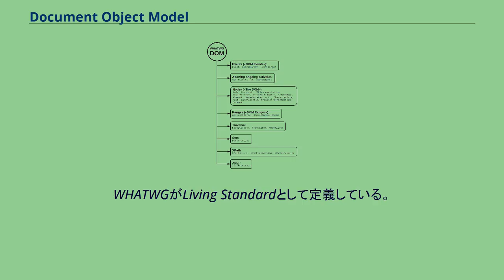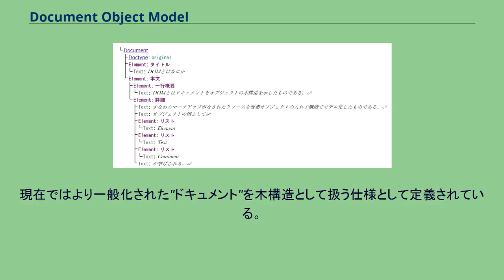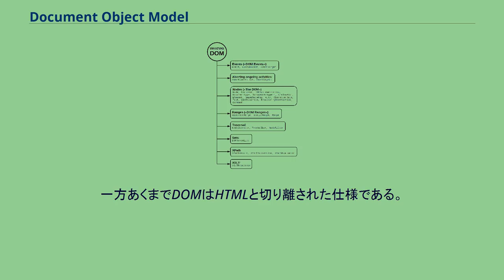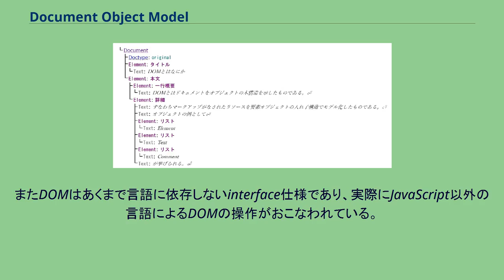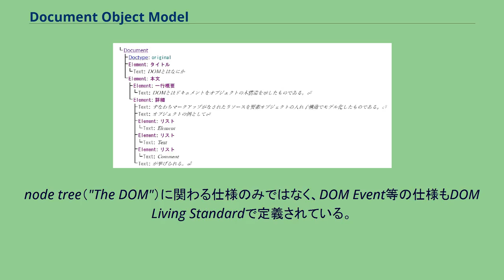Document Object Model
構文解析_(プログラミング)
Document Object Model（DOM、日: ドキュメントオブジェクトモデル）は、マークアップがなされたリソース（Document）をリソース要素（Object）の木構造（Model）で表現し操作可能にする仕組み、またそのモデルである。
DOMは、HTML文書やXML文書（あるいはより単純なマークアップされた文章など）をオブジェクトの木構造モデルで表現することで、ドキュメントをプログラムから操作・利用することを可能にする仕組みである。
Documentの種類、操作に用いるプログラミング言語の種類に依存しない仕様である。
WHATWGがLiving Standardとして定義している。
WHATWG以前はW3Cが仕様を策定しており、Level 1からLevel 4まで勧告している。
XMLを読み込むAPIであるSAXと異なり、XMLデータをツリー構造として扱う事ができる。
ただし、通常の場合対象のXML文書を全て読み込んでからの扱いを前提とするため、動作速度が遅かったり、メモリーの使用量が大きくなるといった欠点もある。
DOMの実装は各メーカーに委ねられており、DOMを実装したXMLパーサが各メーカーから提供されている。
DOMは、マークアップがなされたリソース（Document）をリソース要素（Object）の木構造（Model）で表現し操作可能にする。
DOMはDocument（マークアップがなされたあらゆるリソース: 日記から論文、インタラクティブなWebアプリまで）を対象とする。
マークアップとは文章（例: `これは文章です`）の一部を意味づけしたり構造を示したりするために付与される文字列であり（例: `「主語」これは「/主語」「述語」文章です「/述語」`）、すなわちDOMはマークアップによる構造をもったリソースを対象としている。
DOMはDocumentをObjectの木構造として表現する。
Document内にはマークアップによって区切られるまとまりがあり、各まとまりを特定種のオブジェクトで表現する（例: 「主語」これは「/主語」 = 主語オブジェクト)。DOMにおいてオブジェクトは総称してNodeと呼ばれる。Nodesは入れ子構造をとるため、これを木構造（親Nodeと子Nodeの入れ子構造）でモデル化できる。
このようにDOMはマークアップされたまとまり/オブジェクトの木構造モデルによってドキュメントを表現する。
以下はDOMを説明する文章に、各部分が意味する内容をマークアップしたものである。
「!--マークアップがなされたリソース--」
「タイトル」DOMとはなにか「/タイトル」
「本文」「1行概要」DOMとはドキュメントをオブジェクトの木構造を示したものである。
「/1行概要」「詳細」すなわちマークアップがなされたリソースを要素オブジェクトの入れ子構造でモデル化したものである。
オブジェクトの例として「リスト」Element「/リスト」「リスト」Text「/リスト」「リスト」Comment「/リスト」が挙げられる。
「/詳細」「/本文」
このDocumentを木構造として表現すると以下のようになる。
「!--木構造で表現されたリソース--」
「本文」
「1行概要」
DOMとはドキュメントをオブジェクトの木構造を示したものである。

「/1行概要」
「詳細」
すなわちマークアップがなされたリソースを要素オブジェクトの入れ子構造でモデル化したものである。

オブジェクトの例として
「リスト」Element「/リスト」
「リスト」Text「/リスト」
「リスト」Comment「/リスト」
が挙げられる。

「/詳細」
「/本文」
さらに各要素をObjectとして表現することでDOMのnode tree表現が以下のように得られる。
DOM node tree nodeはプログラムからアクセス可能なオブジェクトであり、このDOMで定義されるnode treeを操作することでDocumentをプログラムから操作できる。
例えば新しいnodeを追加したり、特定のnodeを検索して内容を得たりする（一行概要のTextを取得する）ことが可能になる。
DOMはその起源からしてHTMLをはじめとするWeb技術との関わりが非常に深い。
現在ではより一般化された"ドキュメント"を木構造として扱う仕様として定義されている。